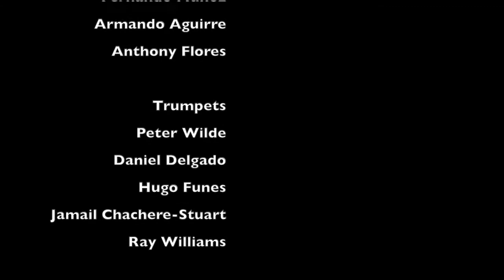UTSA Jazz Ensemble Fall October 8, 2015 Concert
Enjoy as the Jazz Ensemble plays these tunes!

Fun Time by Sammy Nestico
A Brazillian Affair by Bob Mintzer
The Blytheman by Gerry Gibbs Arr. by Kris Berg
Out West by Michael Sailors
Contessa by Lennie Niehaus
Satin Doll by Billy Strayhorn/ Duke Ellington and Arr. by Sammy Nestico
The Chicken by Alfred "Pee Wee" Ellis Arr. by Kris Berg
Mean Machine by Don Sebesky